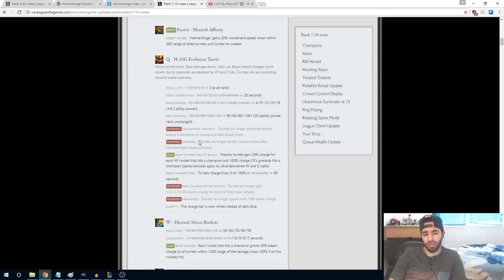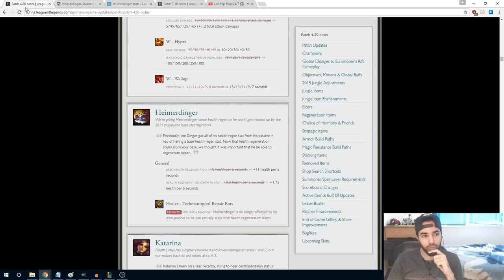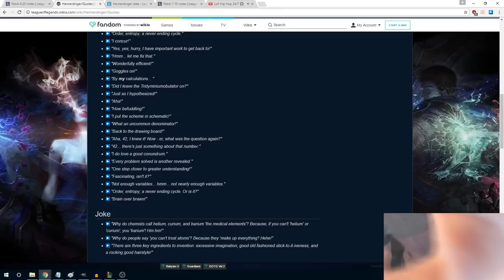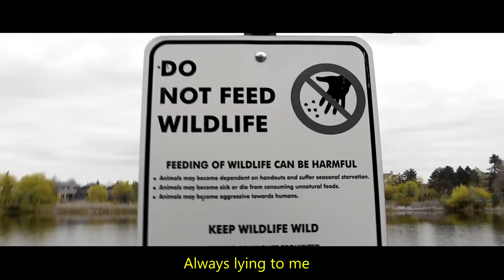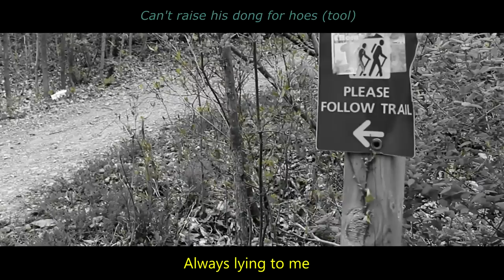Heimerdinger: The Movie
The beginning of different worlds form a new one

Removed 38 seconds from the intro, was just setting up stream.